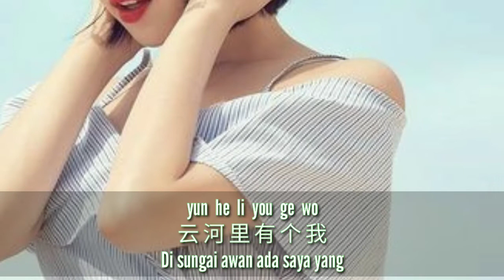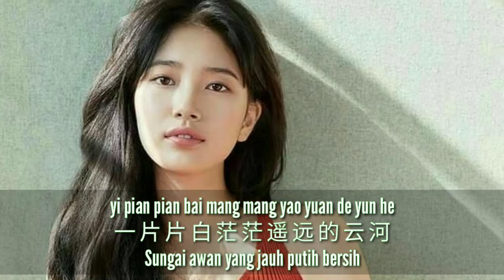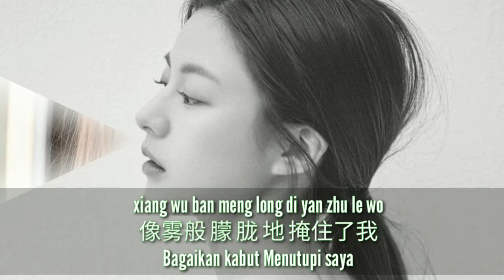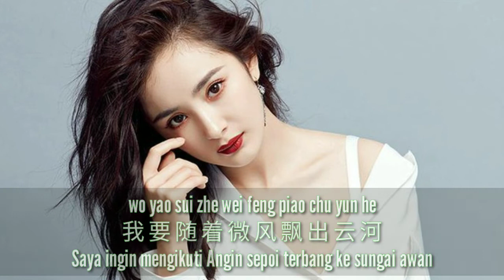Yun he 云河 - 陳潔麗 Lily Chen (Lirik Dan Terjemahan)